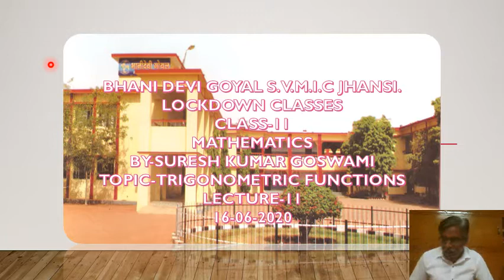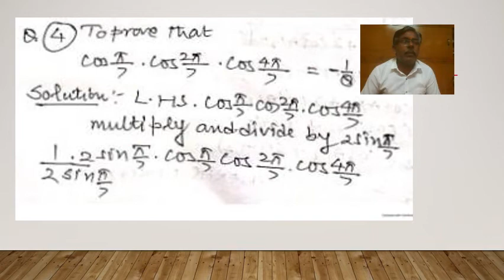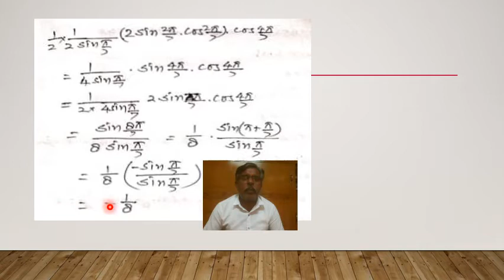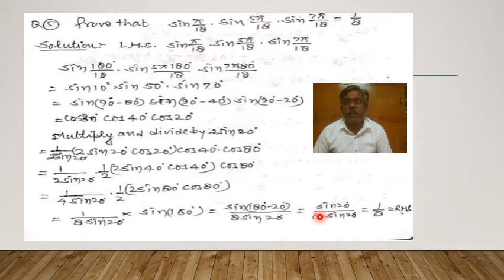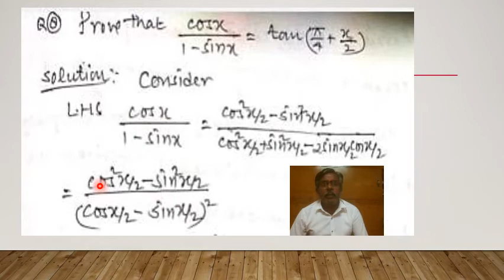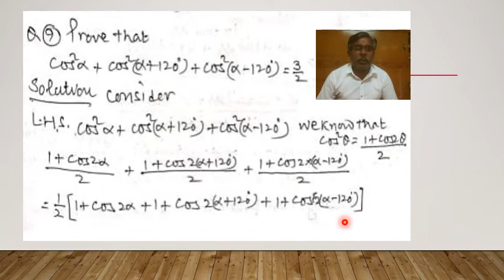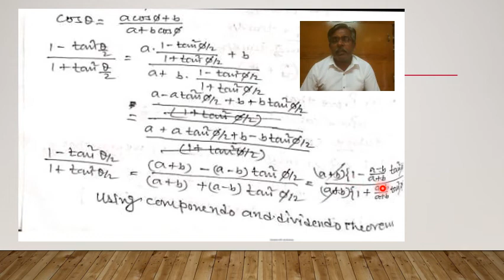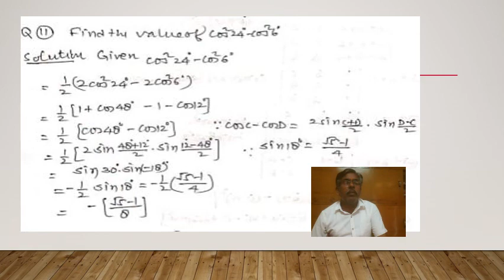MATHEMATICS CLASS -11 TRIGONOMETRICAL FUNCTIONS 17/06/2020.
BY - SURESH KUMAR GOSWAMI .